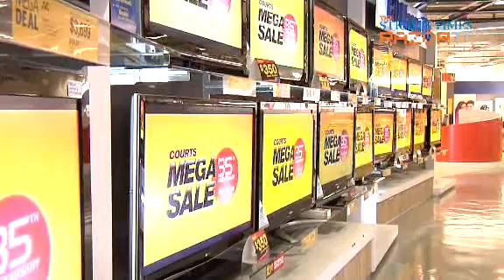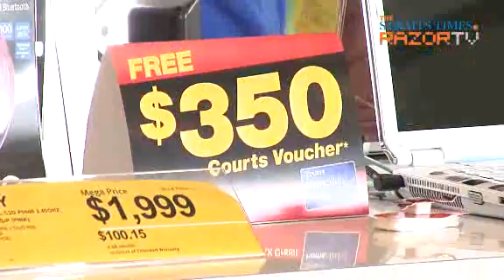Bright sparks in dark times: Jumping on the mega expo sale bandwagon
They make value deals their business, so it's no surprise retail giant Courts is also venturing into mega expo sales. They held their first event last December, and a second one two weeks ago, with successful results. Find out why they decided to make the change.Send us your best idea to beat the recession and win $3,000Have an innovative idea for beating the downturn, or do you know someone who does? We're looking for a bright spark in these dark times, someone who set up his own business or found innovative ways to save money during the crisis. Send your entries to top 10 entries will be put up for public voting, and we'll showcase some of the best suggestions on RazorTV.